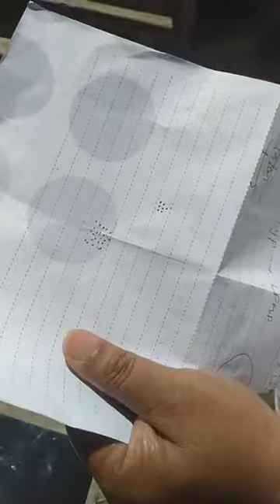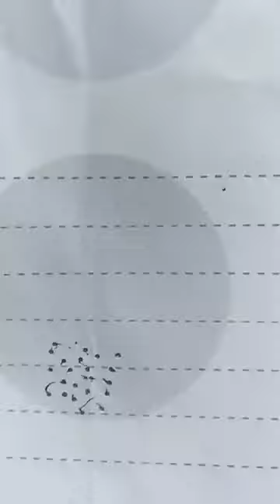LIve . Cara Pengamatan Gerhana Matahari secara Sederhana dengan alat manual